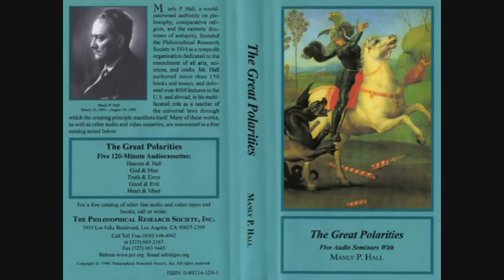Manly P Hall God & Man